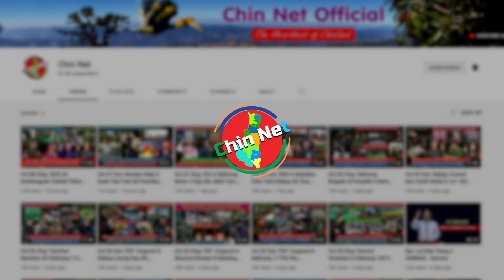Jan 25 Zan: Wetlet Khawpi PDF Ṭangrual In A Hrek An La Thei Zo. KTLA le PDF In Ralhrang 40 An That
Background Image:
"Designed by kjpargeter / Freepik"